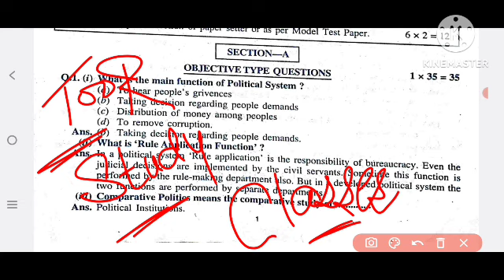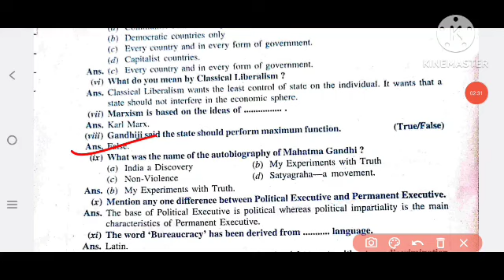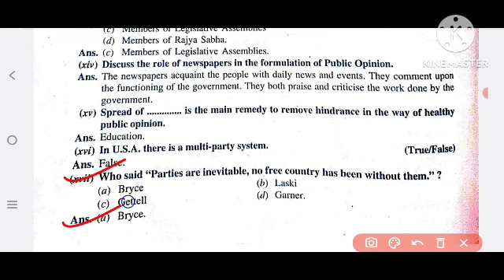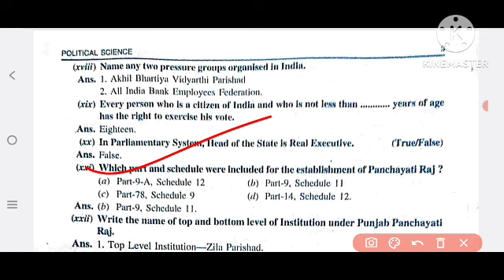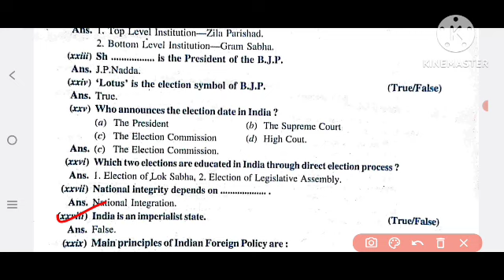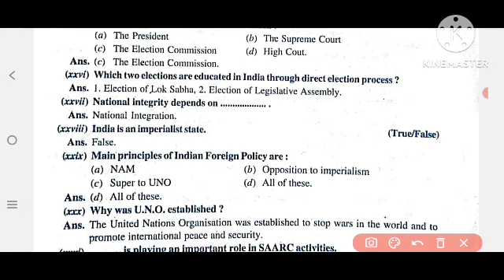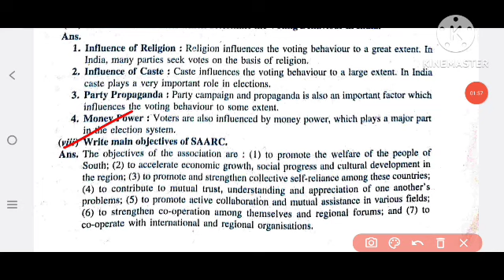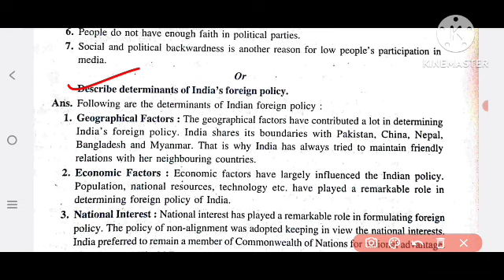class_12th_poliical_science_model_test_paper_solution_english_medium